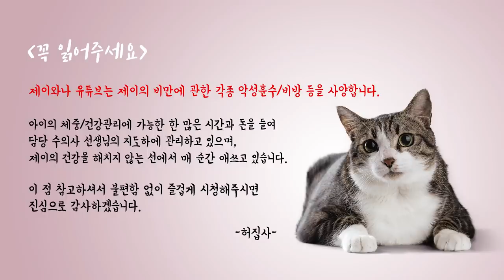집사가 아프면 병간호를 해주는 고양이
몸이 아프자 고양이에게 역조공(?)을 받은 집사 이야기

- Profile -
품종 : 코리안숏헤어(고등어태비)
성별 : 남(중성화)
나이 : 8세(2019년 기준)
생일 : 2012년 2월 22일
입양일 : 2015년 2월 17일
특이점 : 순하고 애교가 많음. 스킨십을 좋아함